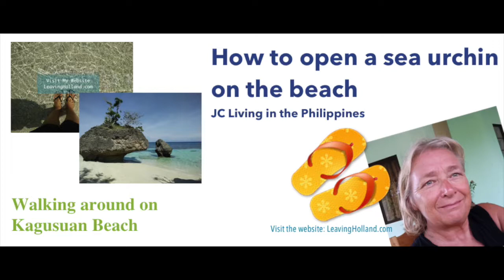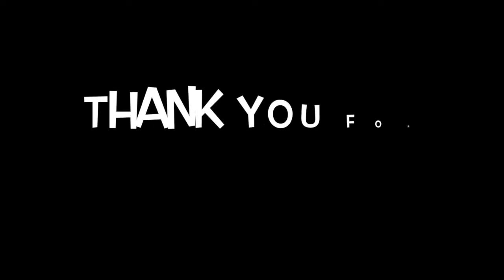How to open a sea urchin on the beach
Eating Sea Urchins on Kagusuan Beach in Siquijor Philippines

Cameras used on this channel: OppoF1s, Sony HDR AS100 Action Cam and GoPro Hero5 Black,NikonD5500
Motorbikes: Yamaha SZ 150 and Kawasaki Dominar 400